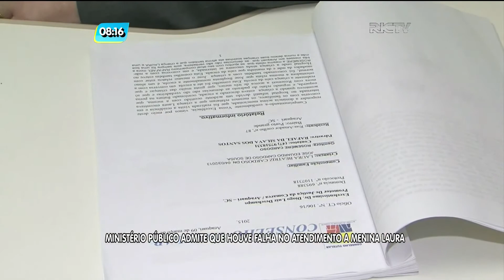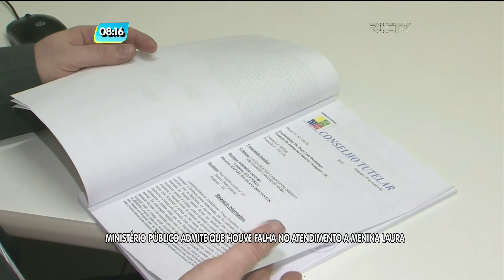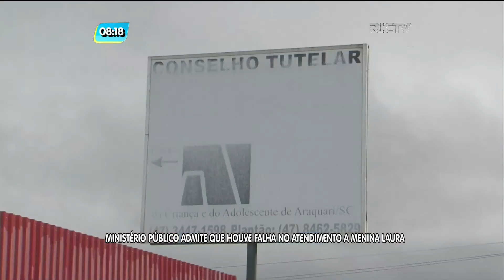Ministério Público admite que houve falha no atendimento a menina Laura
O Ministério Público confirmou que houve falha no atendimento a menina Laura Beatriz, de 3 anos, diante da denúncia de maus tratos. O padrasto e a mãe podem ser responsabilizados, caso sejam comprovadas as suspeitas de espancamento e abuso sexual. Uma segunda testemunha, conversou com exclusividade com a nossa equipe e afirma que as duas crianças viviam em um ambiente sem estrutura familiar.